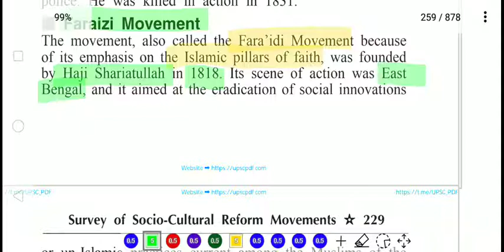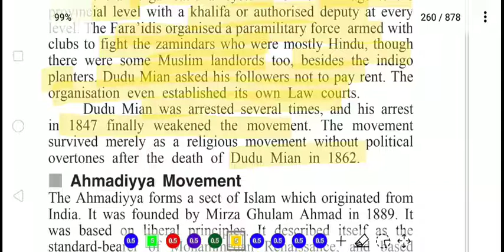Faraizi Movement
UPSC | HPAS | HP ALLIED | HP NAIB TEHSILDAR | SPECTRUM |Topicwise | Modern Indian History